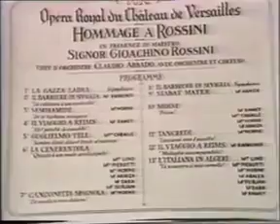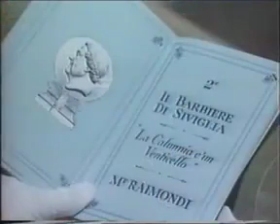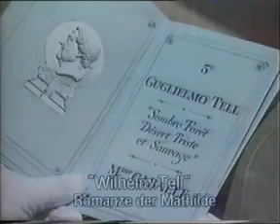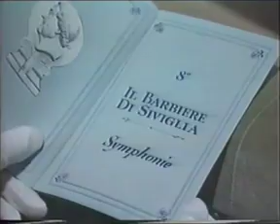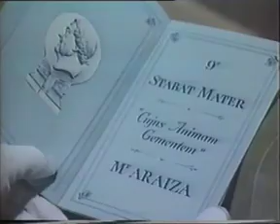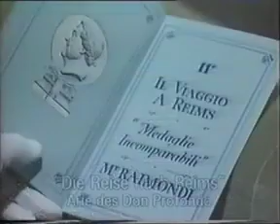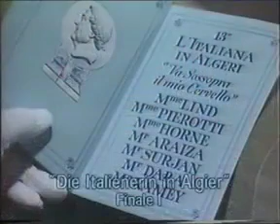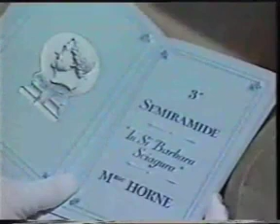Rossini in Versailles Hommage à Gioachino Rossini Direttore Claudio Abbado 1985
Arie di opere di Rossini Arias d'œuvres de Rossini Arias of works by Rossini Arien der Werke von Rossini Arias de obras de Rossini

Raimondi  Caballé  Horne  Ramey  Bastianini  Pradelli